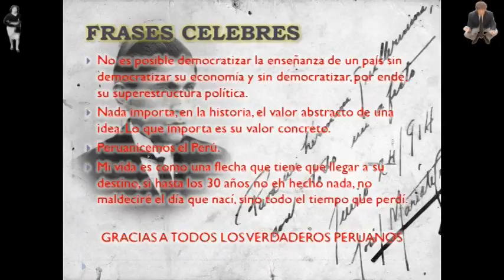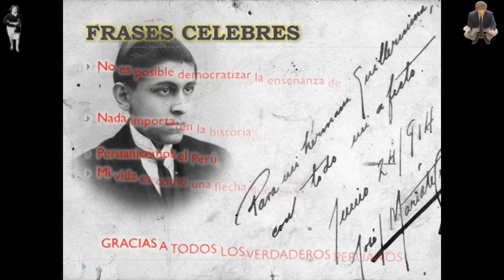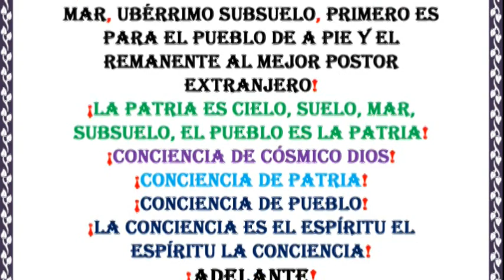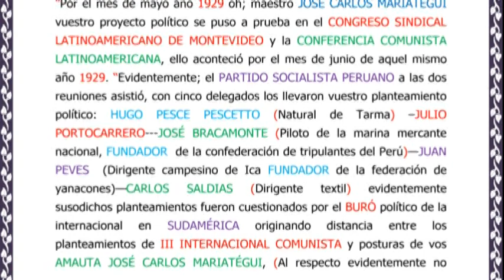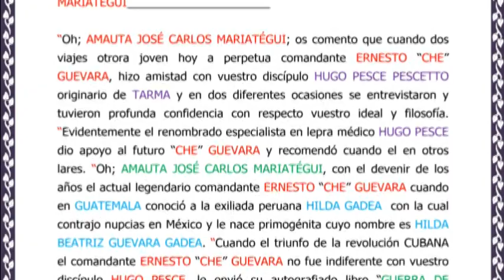AL AMAUTA JOSÉ CARLOS MARIÁTEGUI - ANTONIO ROBERTO VEGA ASTOCAZA